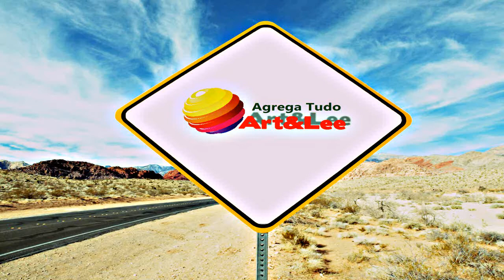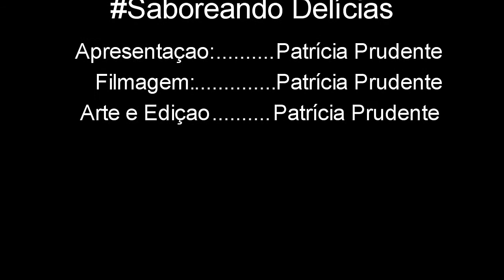Sorvete De Doce De Leite Nº 13 SABOREANDO DELÍCIAS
ESSA RECEITA DELICIOSA DE SORVETE QUE ESTOU COMPARTILHANDO COM VOCÊS, FICOU UMA DELÍCIA!!! QUEM É FÃ DE DOCE DE LEITE, VAI AMAR ESSA GOSTOSURA... SABOREANDO SOZINHO, ENTRE AMIGOS... É TUDO DE BOM!!! ABRAÇOS...

O Canal Agrega Tudo oferece Quadros Diversos como o atual Saboreando Delícias que ensina receitas simples e saborosas.

Ajude o Canal AgregaTudo a permanecer no ar, seja um apoiador.
Se for nos ajudar nos envie um e-mail para que possamos lhe agradecer. Que Deus te abençoe!

C/P: 34314-8

Quer nos enviar um agrado?

CEP: 08253970
A/C Canal AgregaTudo

Abraços a todos os nossos youtuberspectadores!!!